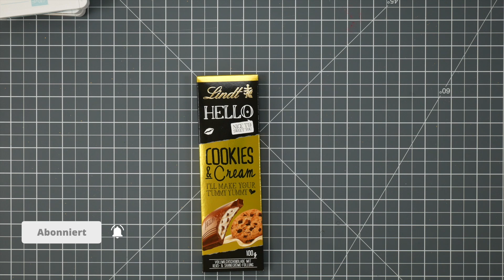🍫Aufziehverpackung für Schokolade | kleine Geschenkidee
Hier eine Idee wie man leckere Schokolade noch schön verpacken kann, passend zu Geschenkkarte. Diese Verpackung ist auch individuell anpassbar 😉

Materialien die ich verwendet habe:
(Die verwendeten Werkzeuge und Materialien sind, wenn nicht anders angegeben, von Stampin’ Up! und können über mich bestellt werden. Bitte beachte das die Werkzeuge und Materialien nur für einen begrenzten Zeitraum verfügbar sind. Das heißt, je älter das Video ist, desto höher die Wahrscheinlichkeit dass es manche Produkte nicht mehr gibt.)

❤︎ Amazon
LP Hüllen für 12" Papier
LP Hüllen für 6" Papier
wasserfeste Unterlage
Brayer Walze

📺 Wenn Dir meine Videos gefallen, freue ich mich über ein Abo. In meinem Kanal findest Du ständig neue Videos zum Thema Basteln, Crafting, DIY. Meine Videos drehen sich in der Regel um Stampin' Up! Produkte und Ideen.